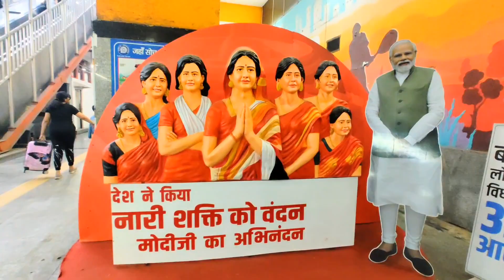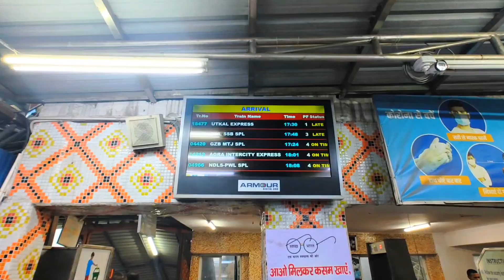Hazrat Nizamuddin railway station full explore video